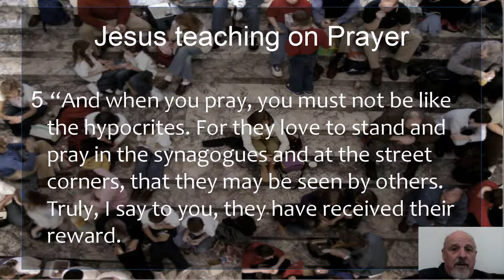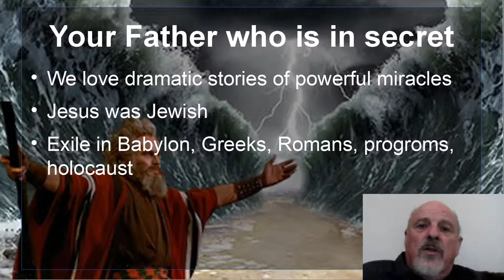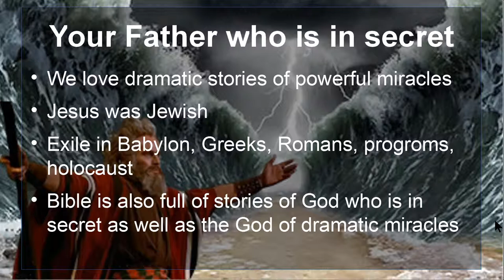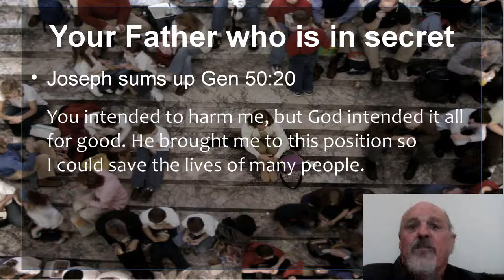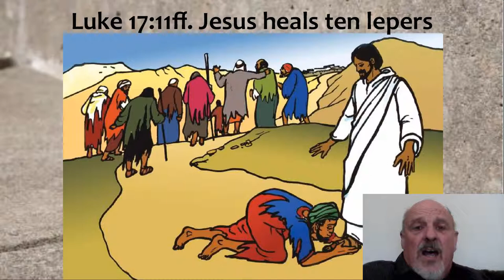The Dandelion and the Hidden God: Matthew 6:5-6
Jesus' teaching on prayer in the Sermon on the Mount not only contains the Lord's Prayer (as an example of how to pray) but also one of the most thought provoking phrases in Scripture: 'your father who is in secret'.